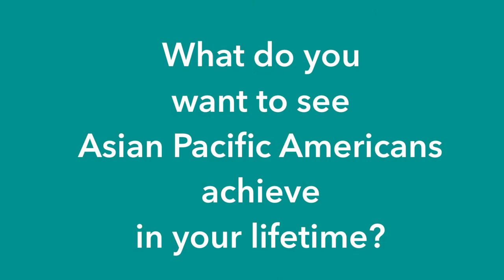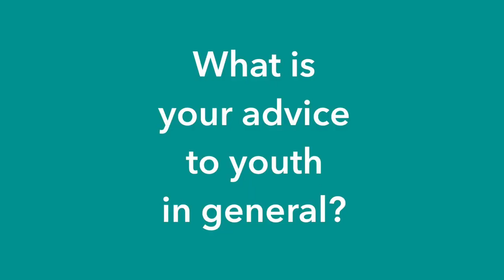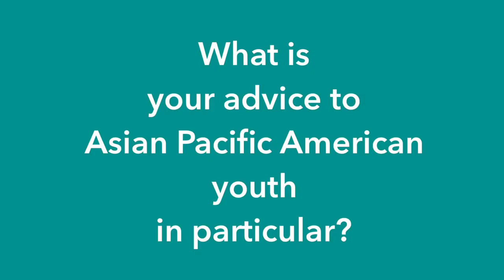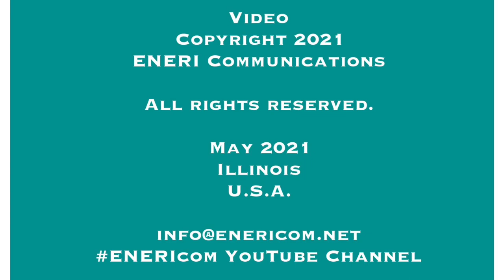ENERIcom EPISODE 4/The ENERI Access Series APA Her. Mth 2021 Ed. Series FINALE "All of Us"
ENERI Communications Presents
The ENERI Access Series
Asian Pacific American
Heritage Month 2021 Edition:
"All of Us"
“Hear Me, What I Want to Say”

EPISODE FOUR
4
SERIES FINALE
(Run Time: 9 Mins. 30 Secs.)

Featuring A Conversation with An Artist, Tatsu Aoki, Founder, Chicago Asian American Jazz Festival; Executive and Artistic Director, Asian Improv aRts Midwest (AIRMW), Tsukasa Taiko and Adjunct Full Professor, School of the Art Institute of Chicago

A Conversation with Actress, Director, Producer and Educator Ginger M. Leopoldo, Founding Member, Pintig Cultural Group and Founding Artistic Director, Center for Immigrant Resources and Community Arts (CIRCA)

With Commentary By Karen C. Uchima, Feng Shui Consultant, Psychic and Writer

Directed and Hosted by Rieny G. Cualoping

Original Music "Untitled 10.29.20"
Rieny G. Cualoping

(Taiko Drums / Karen C. Uchima
From "Sibling Legacy"
Kioto, Eigen and Miyumi Aoki)

May 2021
Illinois

info(at)enericom.net
ENERIcom YouTube Channel

BONUS EPISODE SERIES FINALE!
PREMIERING NOW!

EPISODE FOUR
4
"All of Us"

Rieny G. Cualoping

May 2021
Illinois

info(at)enericom.net
ENERIcom YouTube Channel

FULL EPISODE GUIDE

2.1 Tatsu Aoki
Asian American Cultural Legacy Project

3.1 Ginger M. Leopoldo CIRCA Pintig 30th Anniversary